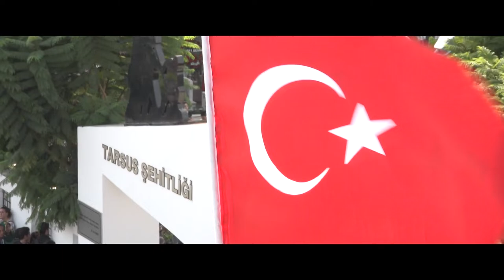Tarsus Belediyesi | Şehitler Projesi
Tarsus Belediyesi Tarsus'ta yaşayan 72 Şehit ailelerimizi sıcak yuvalarına kavuşturdu. Bu çalışma Türkiye'de ilk olma özelliğini taşıyor.